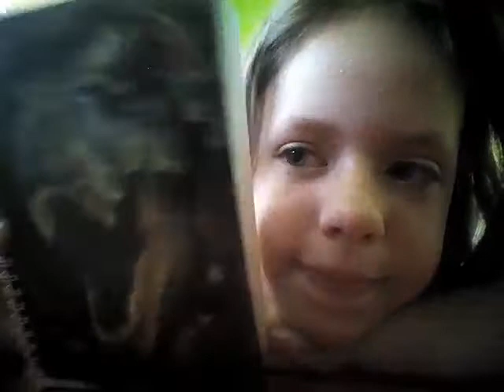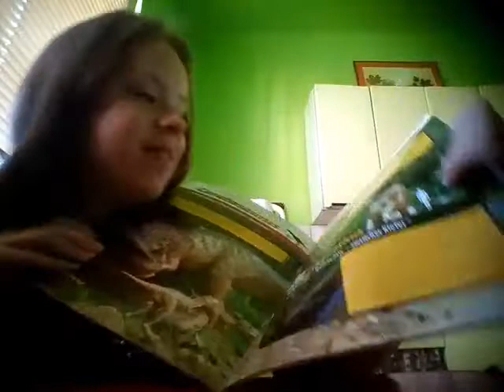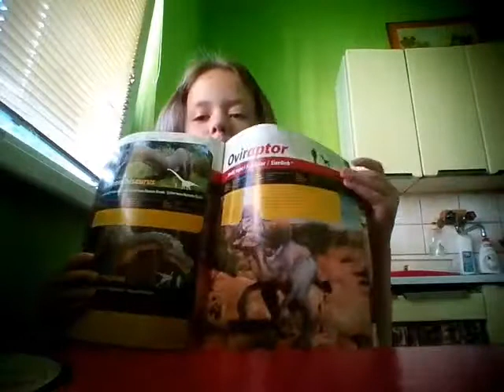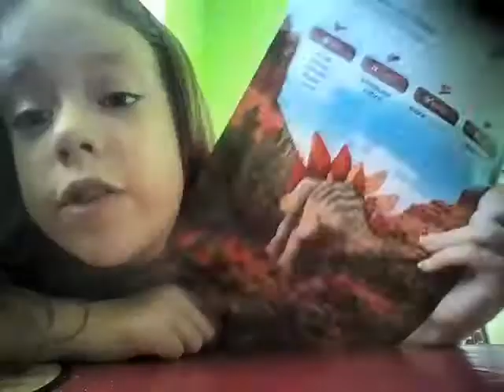Moje věci z dinoparku a zoo plzeň